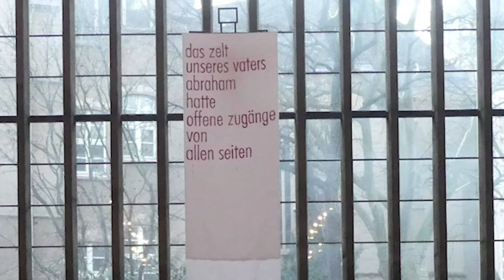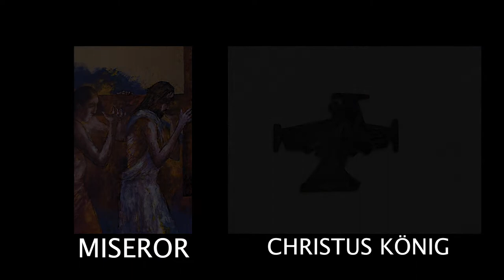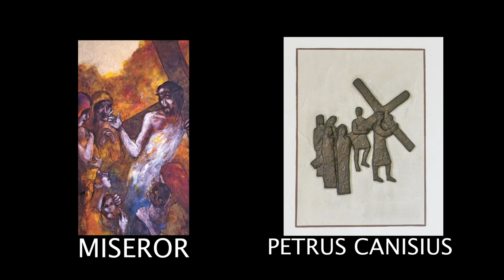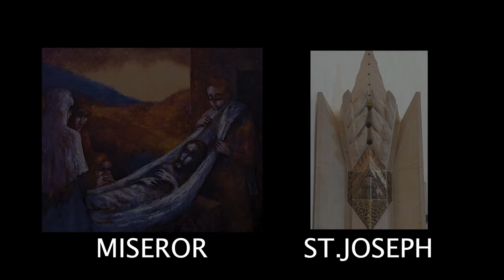Kreuzweg 2021 für Erwachsene | Pfarrei Liebfrauen, Duisburg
Wir laden Sie herzlich dazu ein den Kreuzweg 2021 auf digitale Weise mit uns zu beten. Die Texte und Bilder, die sie sehen und hören werden sind von dem diesjährigen MISEREOR Kreuzweg.
Gemeinsam mit unseren Gemeinden in der Pfarrei Liebfrauen haben wir diesen Kreuzweg für Sie aufgenommen und produziert.

Wir wünschen ihnen viel Gesundheit und Gottes Segen.